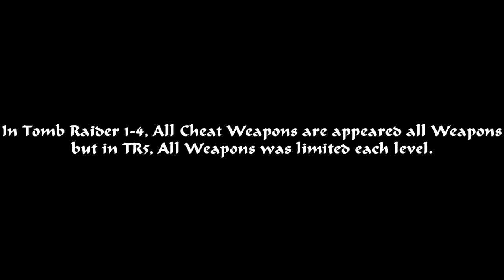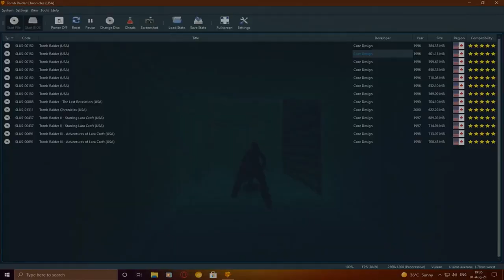Tomb Raider 5: Chronicles-All Weapons Cheats in Duckstation (PS1 Cheat)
Unlike TR1-4 All Weapons Cheat, TR5 is different has limit of each level that only appeared 1 or 2 weapons. Let's see if we can use all weapons cheat from Duckstation.